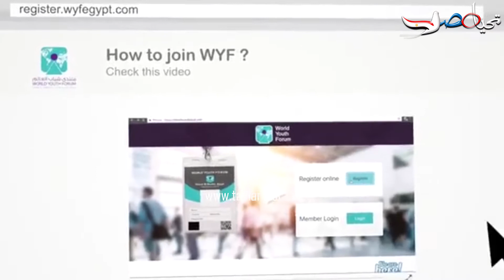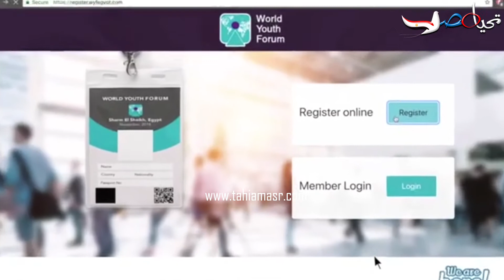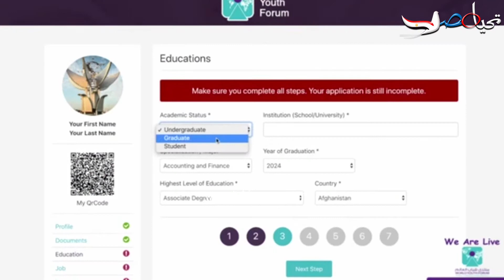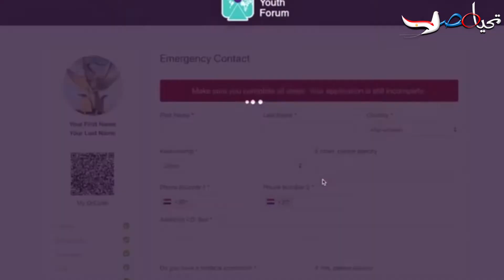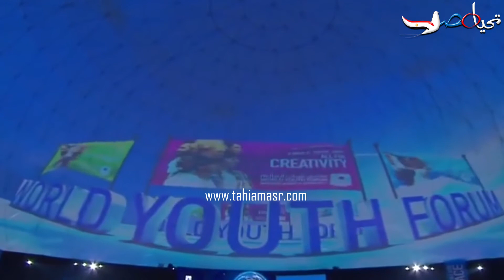شرم الشيخ تستعد لاستضافة منتدى شباب العالم برعاية السيسي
في تفاعل كبير ولافت من شباب العالم للحضور والمشاركة في منتدى شباب العالم والمزمع انعقاده في الفترة من 3 إلى 6 نوفمبر المقبل، 2018، في مدينة شرم الشيخ؛ استقبلت إدارة منتدى شباب العالم ما يزيد عن 35 ألف شاب من 156 دولة حول العالم، وذلك بعد مرور 10 أيام فقط منذ إطلاق موقع التسجيل الرسمي للمشاركة، السبت الماضي، وحتى الآن